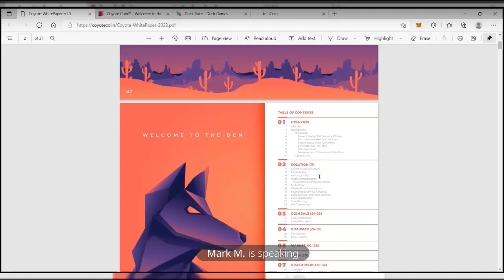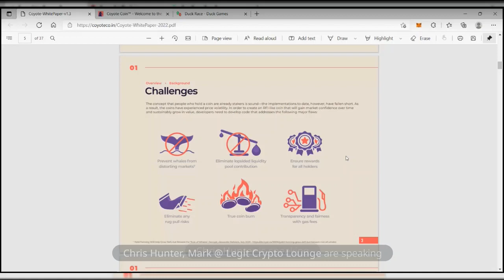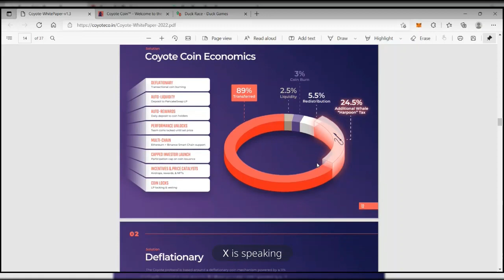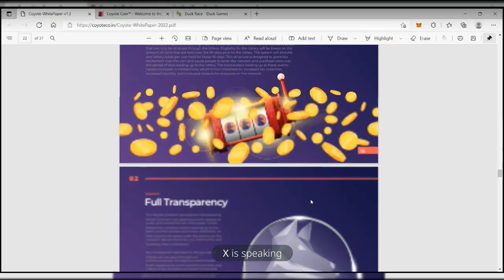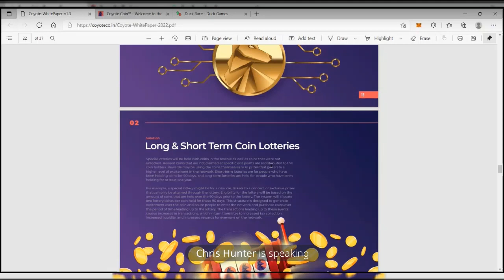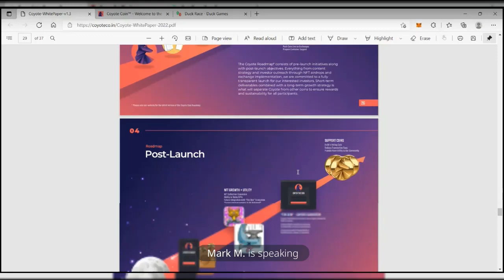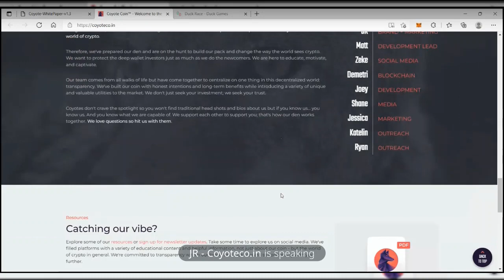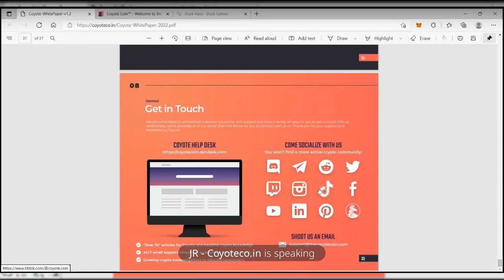NEW Crypto Token Pre-Launch Presale | AMA | LEGIT CRYPTO LOUNGE ft. Coyote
Live recording from our community AMA (09/03/22 9PM UTC) on our telegram channel.

This AMA features some of the team behind Coyote

KuCoin (get 10% of your trading fees back by following this link to sign up)

Mark and Toby are not financial advisors and nothing herein shall be construed to be financial legal or tax advice.  Trading cryptocurrencies poses considerable risk of loss.  You should consult your own tax, legal and accounting advisors before engaging in any transaction.